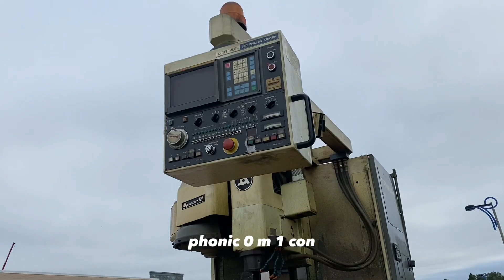Buying the cheapest Cnc machine on marketplace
Katamaru fanuc 0M control paid a grand